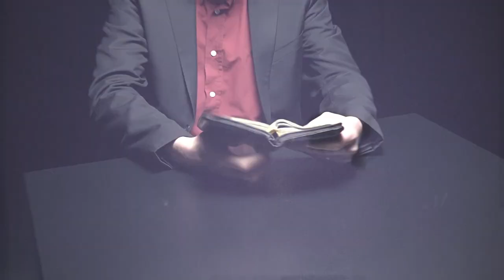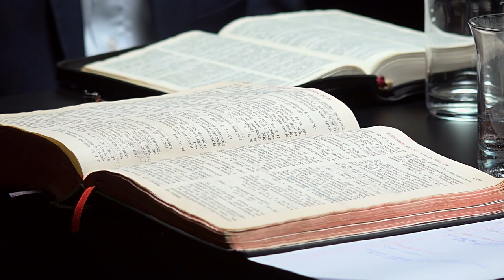Wojny i zarazy. Norma czy już koniec świata?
🎧 Tego odcinka możesz posłuchać w SoundCloud jako podcast (również w iTunes, Spotify i innych)

Program publicystyczny z serii „Zakazane Rozmowy”, wychodzący na przeciw poszukującym głębszego sensu w interpretacji Słowa Bożego, poza utartymi szablonami występującymi w chrześcijaństwie czy denominacjach. Przekracza pewne granice, odpowiadając na różne trudne pytania, które nurtują społeczeństwo.

W nagraniu dział wzięli: Julian Hatała (prowadzący), Jarosław Dzięgielewski, Błażej Owczarek, Remigiusz Krok.